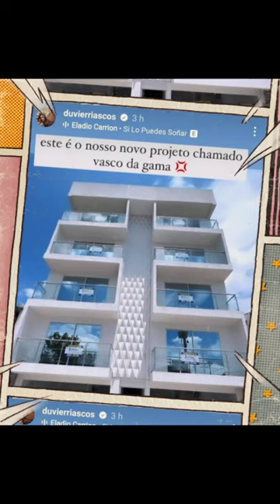Novo empreendimento de Riascos - Vasco da Gama